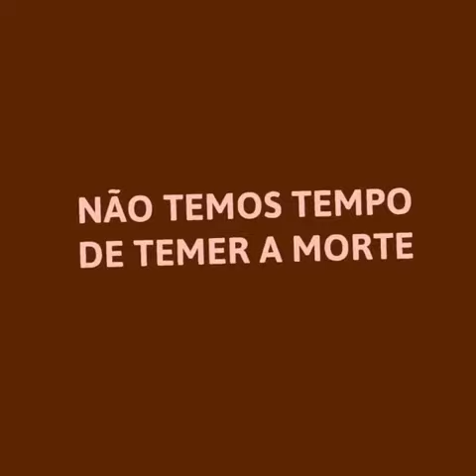Augusta, floresta amazônica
"Há esperança"